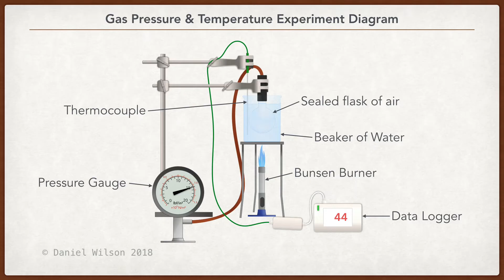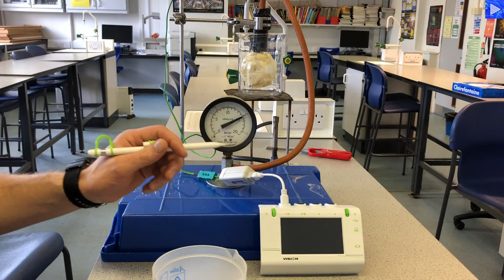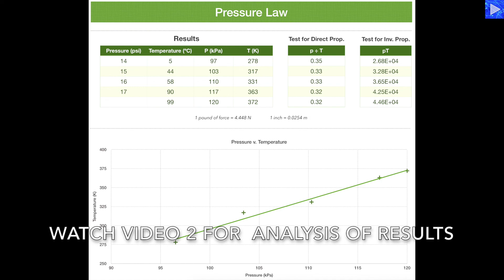Experiment to Investigate the Gas Pressure Law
Using a Bordon flask filled with air and connected to a pressure gauge and a temperature probe I investigate how gas pressure and temperature are related.  This video shows the experiment layout and the collection of pressure and temperature data.  In a video 2 I show how the data can be interpreted to find the mathematical relationship between pressure and temperature.

Try the data analysis yourself with the free worksheet available
Perfect if you're learning physics at home.

Relevant concepts: gas pressure, gas temperature, psi and kPa conversion, celsius and kelvin conversion, direct proportionality, inverse proportionality, and testing for proportionality.

Experiments with gases, like this one, are mandatory practicals for many physics specifications.  So this is good practice for OCR physics A, AQA A-Level physics, Edexcel A-Level physics, CPAC, PAG, practical endorsement.